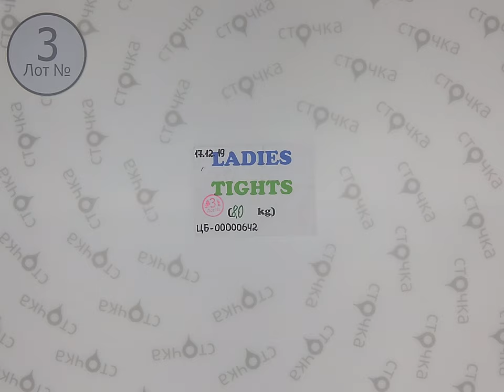LADIES TIGHTS 3,секонд хенд одежда оптом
Ladies Tights (Лот №3)
Женские колготки (секонд хенд)
Страна: Германия
Сезон: Демисезон
Цена за кг.: 3 евро
Цена за мешок: 24 евро
Цена за ед.: 0.3 евро
Вес мешка, кг.: 8